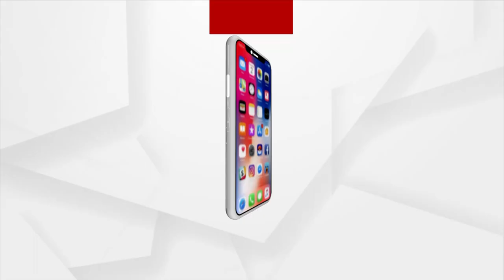Rok Thok | Argus News